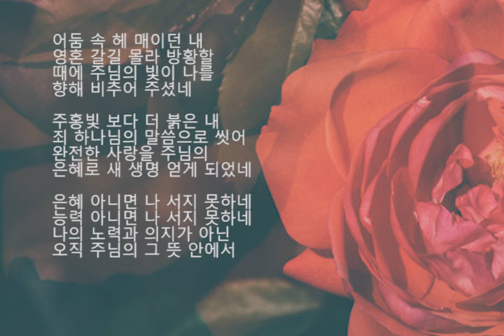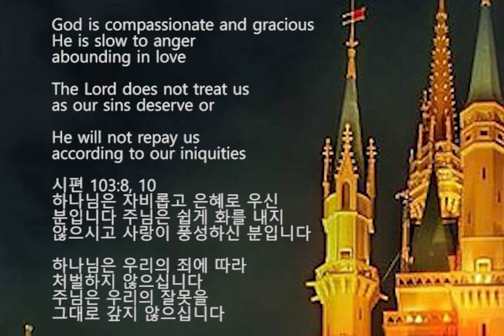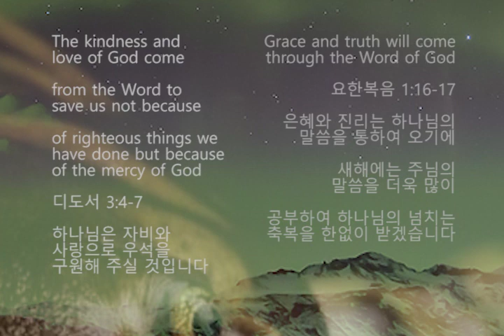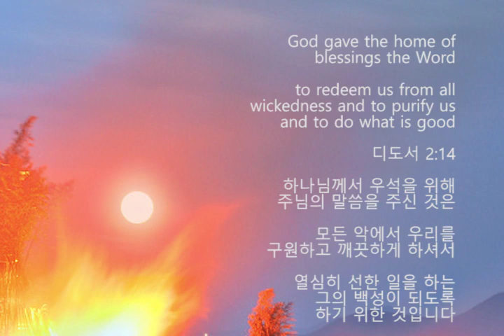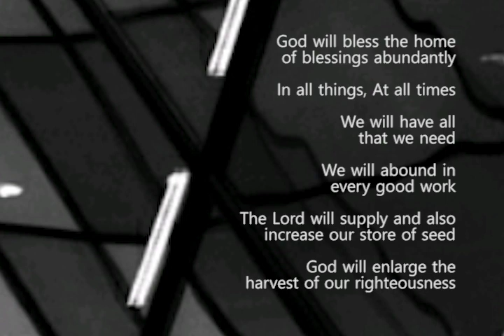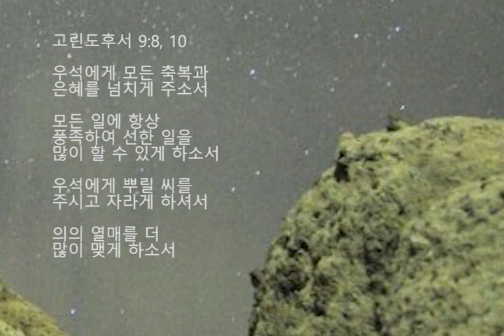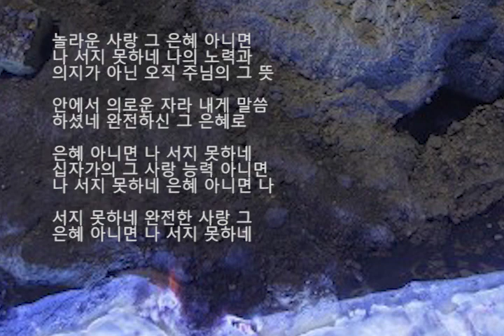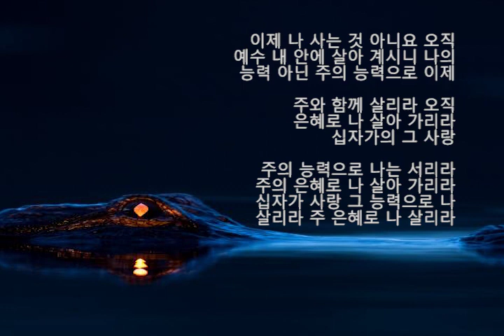If Not by Grace by F.I.A. 은혜 아니면 by F.I.A & 자두 김대환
어둠 속 헤 매이던 내 영혼
갈길 몰라 방황할 때에 주님의
빛이 나를 향해 비추어 주셨네

주홍빛 보다 더 붉은 내 죄 하나님의
말씀으로 씻어 완전한 사랑을 주님의
은혜로 새 생명 얻게 되었네

은혜 아니면 나 서지 못하네
능력 아니면 나 서지 못하네
나의 노력과 의지가 아닌
오직 주님의 그 뜻 안에서

의로운 자라 내게 말씀하셨네 완전하신
그 은혜로 은혜 아니면 나 서지 못하네

이제 나 사는 것 아니요
오직 하나님의 말씀 안에 살리라
나의 능력 아닌 주의 능력으로
이제 하나님의 말씀 안에 함께 살리라
오직 은혜로 나 살아 가리라

God is compassionate and gracious
He is slow to anger abounding in love

The Lord does not treat us
as our sins deserve or

He will not repay us
according to our iniquities

하나님은 자비롭고 은혜로우신 분입니다 주님은
쉽게 화를 내지 않으시고 사랑이 풍성하신 분입니다

하나님은 우리의 죄에 따라 처벌하지 않으십니다
주님은 우리의 잘못을 그대로 갚지 않으십니다

Grace and truth will come through the Word of God

은혜와 진리는 하나님의 말씀을 통하여 오기에
새해에는 주님의 말씀을 더욱 많이 공부하여
하나님의 넘치는 축복을 한없이 받겠습니다

The kindness and love of God come
from the Word to save us not because
of righteous things we have done
but because of the mercy of God

디도서 3:4‭-‬7
하나님은 자비와 사랑으로
우석을 구원해 주실 것입니다

God gave the home of blessings the Word
to redeem us from all wickedness and
to purify us and to do what is good

디도서 2:14
하나님께서 우석을 위해
주님의 말씀을 주신 것은

모든 악에서 우리를 구원하고
깨끗하게 하셔서 열심히 선한
일을 하는 그의 백성이 되도록
하기 위한 것입니다

We will wait for the blessed hope

디도서 2:13
하나님이 주시는 축 복된
희망의 날을 기다리겠습니다

God will bless the home
of blessings abundantly

We will have all that we need
We will abound in every good work

The Lord will supply and also
Increase our store of seed
God will enlarge the
harvest of our righteousness

우석에게 모든 축복과 은혜를 넘치게 주소서

모든 일에 항상 풍족하여
선한 일을 많이 할 수 있게 하소서

우석에게 뿌릴 씨를 주시고 자라게 하셔서
의의 열매를 더 많이 맺게 하소서

은혜 아니면 (If not by Grace) by F.I.A. & 자두 김대환

어둠 속 헤 매이던 내 영혼 갈길 몰라 방황할 때에
주의 십자가 영광의 그 빛이 나를 향해 비추어 주셨네
주홍빛 보다 더 붉은 내 죄 그리스도의 피로 씻기어
완전한 사랑 주님의 은혜로 새 생명 주께 얻었네
은혜 아니면 나 서지 못하네 십자가의 그 사랑

능력 아니면 나 서지 못하네 은혜 아니면 나 서지
못하네 놀라운 사랑 그 은혜 아니면 나 서지 못하네
나의 노력과 의지가 아닌 오직 주님의 그 뜻 안에서
의로운 자라 내게 말씀하셨네 완전하신 그 은혜로

못하네 완전한 사랑 그 은혜 아니면 나 서지 못하네

이제 나 사는 것 아니요 오직 예수 내 안에
살아 계시니 나의 능력 아닌 주의 능력으로
이제 주와 함께 살리라 오직 은혜로 나 살아
가리라 십자가의 그 사랑 주의 능력으로 나는
서리라 주의 은혜로 나 살아 가리라

십자가 사랑 그 능력으로 나 살리라
주 은혜로 나 살리라